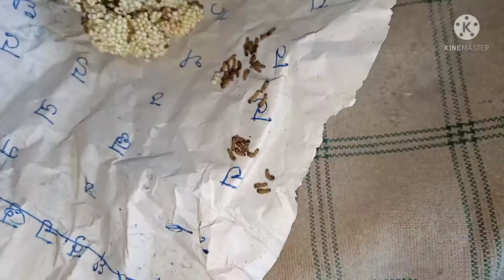Ari polu farming at my home/full process